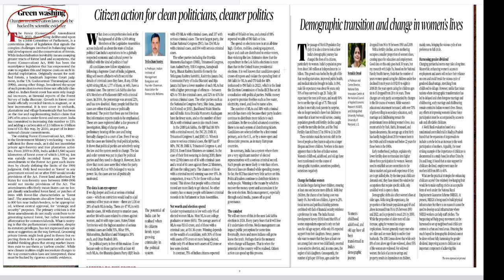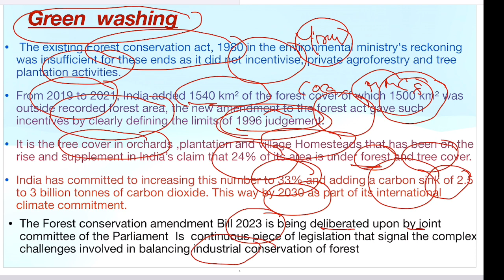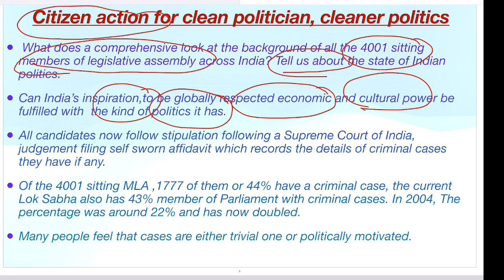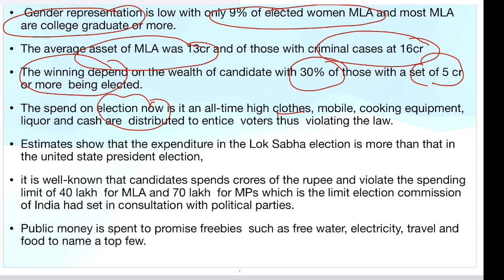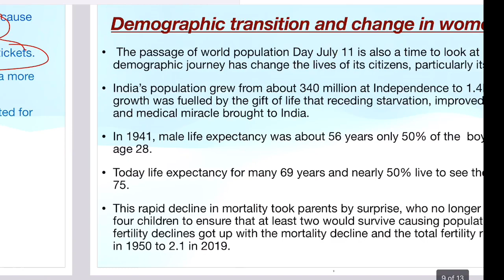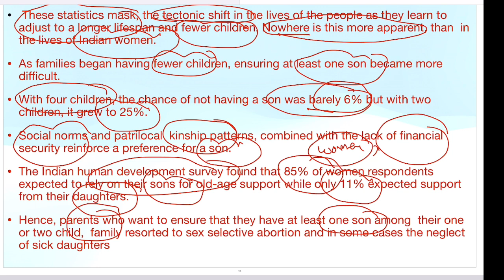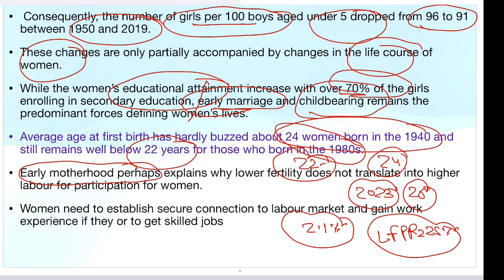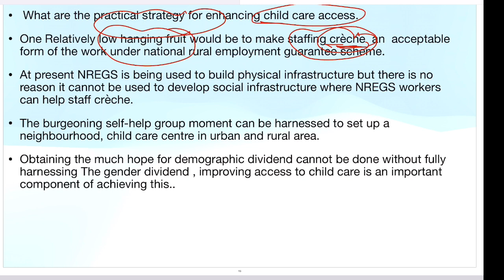Hindu editorial 12 jul 23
editorial discussion which covered THE HINDU, INDIAN EXPRESS and other newspaper to smoothen your UPSC prelim and Mains preparation .UPSC ia all about connecting current and static part. so very useful for UPSC aspirants especially new aspirants and to understand UPSC exam core demand.